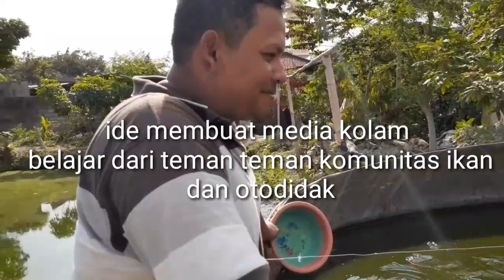EDY PETANI LELE LOMBOK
Kolam ikan lele ini sederhana sekali, dibuat bundar, media  bisa dipindah-pindahkan  bahan terdiri dari plastik bundar, besi beton, sememen dan pasir utk dasar media kolam, kawat, air secukupnya.
Bila anda berminat membuat kolam lele dan telah  menonton video ini , media bisa dibuat sendiri, perawatan ikan lele boleh hubungi Edy , terima kasih.